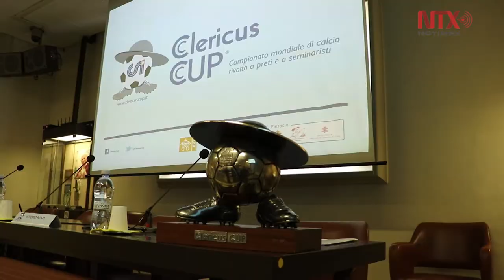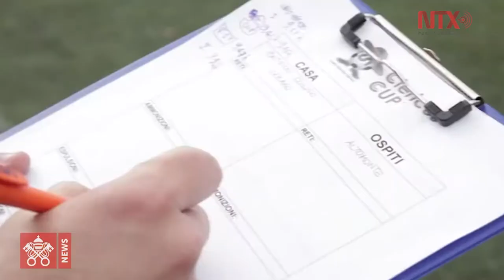México abrirá jornada inaugural de "mundialito"vaticano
El equipo representativo de México abrirá la duodécima edición de la "Clericus Cup", el mundialito de fútbol exclusivo para sacerdotes y seminaristas que se disputa en Roma con el aval del Vaticano